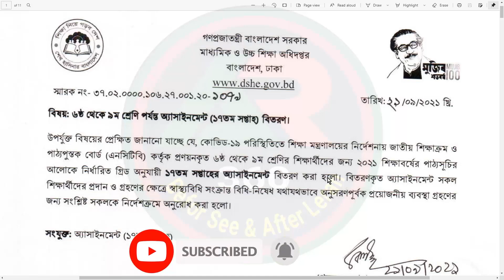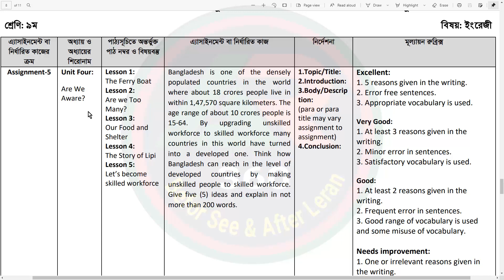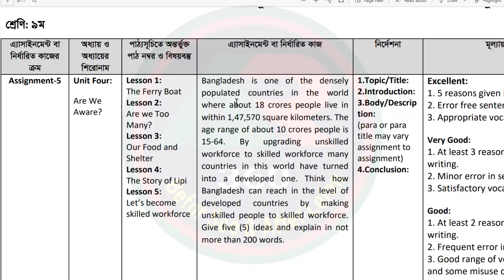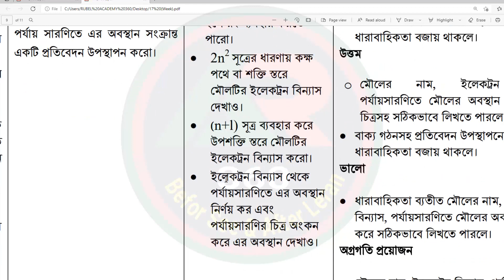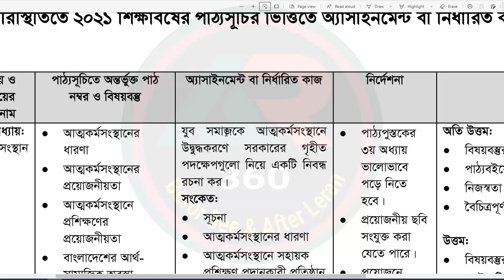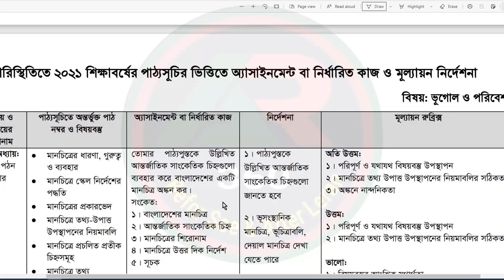৯ম শ্রেনির ১৭তম সপ্তাহের এসাইনমেন্ট এর প্রশ্ন ২০২১ Class 9 17th Week Assignment 2021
৯ম শ্রেনির ১৭তম সপ্তাহের এসাইনমেন্ট এর প্রশ্ন ২০২১  Class 9 17th Week Assignment 2021

৯ম শ্রেনির ১৭তম সপ্তাহের এসাইনমেন্ট এর প্রশ্ন ২০২১  Class 9 17th Week Assignment 2021

assignment
assignment answer
assignment solution
assignment 2021
৯ম শ্রেনির এসাইনমেন্ট ২০২১
৯ম শ্রেনির এসাইনমেন্ট ১৭তম সপ্তাহ
৯ম শ্রেনির এসাইনমেন্ট ১৭তম সপ্তাহ উত্তর
৯ম শ্রেনির এসাইনমেন্ট উত্তর
৯ম শ্রেনির বাংলা এসাইনমেন্ট উত্তর
৯ম শ্রেনির পদার্থবিজ্ঞান এসাইনমেন্ট উত্তর
৯ম শ্রেনির হিসাববিজ্ঞান এসাইনমেন্ট উত্তর
৯ম শ্রেনির ইতিহাস এসাইনমেন্ট উত্তর
৯ম শ্রেনির ভূগোল ও পরিবেশ এসাইনমেন্ট উত্তর
৯ম শ্রেনির ব্যবসায় উদ্যোগ এসাইনমেন্ট উত্তর
৯ম শ্রেনির তথ্য ও যোগাযোগ প্রযুক্তি এসাইনমেন্ট উত্তর
class 9 assignment orthoniti
class 9 assignment physics education